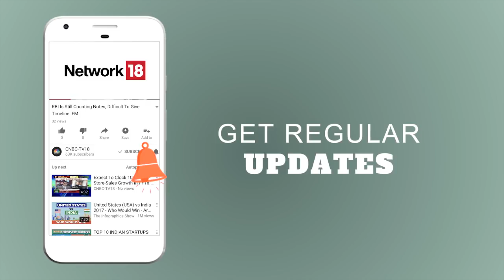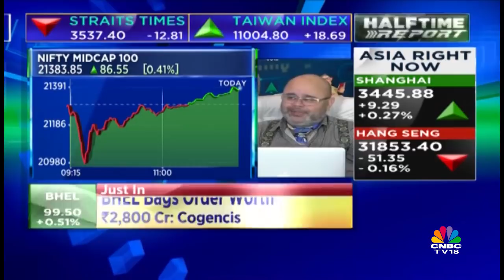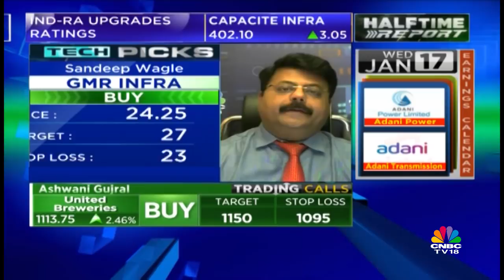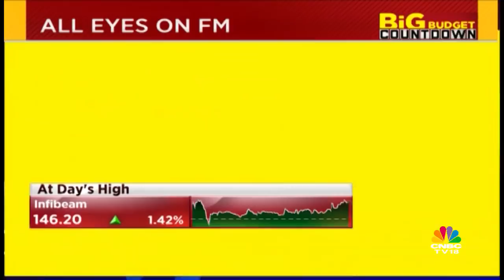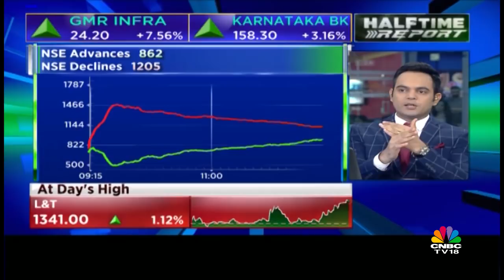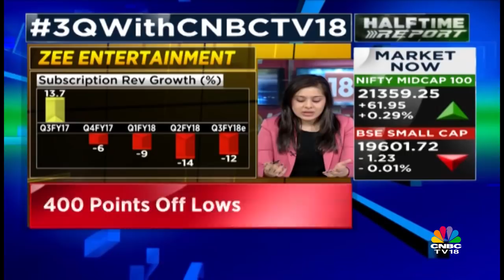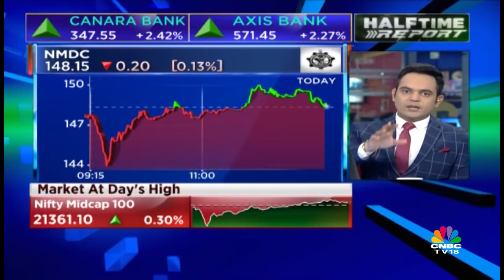Ashwani Gujral & Sandeep Wagle Pick Today's Best Stocks | HALFTIME REPORT | CNBC TV18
Ashwani Gujral of ashwanigujral.com  and Sandeep Wagle of Powermyweath.com pick their best choices in the market